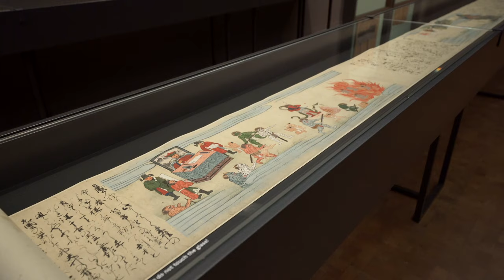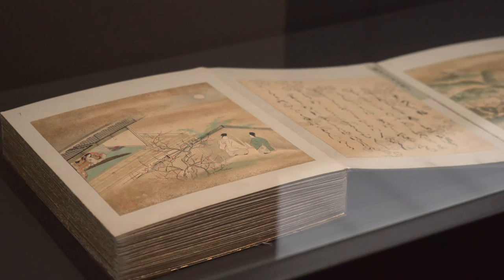Japanese Narratives to Chinese Ceramics at Museum Rietberg | Virtual Museum Tour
Museum Rietberg's Curator of Japanese and Korean Art Khanh Trinh leads a tour of of its exhibition, Love, Fight, Feast: The Multifaceted World of Japanese Narrative Art. Her colleague Alexandra von Przychowski, Curator of Chinese Art, takes us through the museum's other current exhibition, Chinese Ceramics: The Meiyintang Collection. Be transported to Zurich's hallowed grounds.